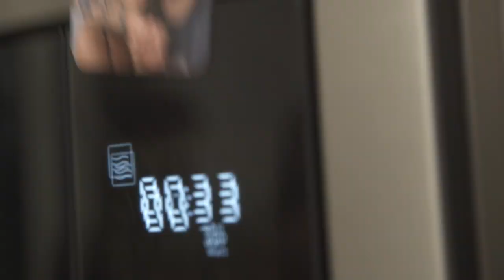I segreti di Arianna Cirrincione e Andrea Cerioli | MTV Cribs Italia Secrets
Quali sono i segreti casalinghi di una coppia di influencer? Ce lo raccontano Arianna Cirrincione e Andrea Cerioli in questo video... MTVCribs Italia

Hai mai desiderato curiosare nelle case delle tue celebrità preferite? MTV Cribs Italia ti porta nelle case di vip del calibro di Charlie Charles con Sfera Ebbasta, Luca Vezil, Luis Alberto, la Defhouse, Elettra Lamborghini, la coppia Andrea Cerioli e Arianna Cirrincione, il rapper Gué Pequeno, la coppia Cecilia Rodriguez e Ignazio Moser, Francesco Facchinetti, Nima Benati, la coppia Theo Hernandez e Zoe Cristofoli, Juan Francisco Sierra, Paolo Stella, la coppia Francesca Rocco e Giovanni Masiero, Dardust, Francesco Sarcina